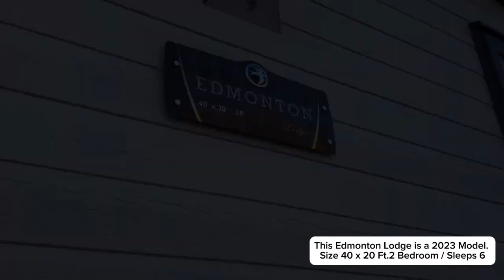Touring the 2023 Swift Edmonton Lodge at the Elms - Size 40 x 20 ft - 2 bed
About the Edmonton -

New Swift Edmonton Lodge at The Elms, Addlethorpe 2023 for Sale | Static Caravan Holiday Home (theleisurecompany.co.uk)

The Swift Edmonton features a full galvanized chassis, and its front section boasts an impressive arrangement with patio doors to the front alongside a large front window.  The Mist Grey canexel and anthracite windows and doors create a visually stunning exterior that seamlessly blends timeless charm with contemporary style. Upon entering through the side door, you'll find a utility room, complete with a washing machine and a gas boiler, this is closed off from the main living area and has vinyl flooring, ideal for removing muddy shoes after a walk in the countryside, or for cleaning muddy paws! The lodge is equipped with full central heating and residential specification BS3632 to ensure cozy warmth during the winter months.

The front lounge area offers a remarkable sense of spaciousness, featuring two large settees positioned to face the room's focal point: a fireplace and a TV cabinet. Adding to the comfort, there's even an elegant-looking footstool, and the ceiling incorporates integrated LED lighting. Natural light streams into the room through two windows, one on each side of the fireplace.

The other half of the lounge is dedicated to the dining area, accommodating up to six. There is a beautiful modern light fixture over the dining table. Opposite the dining area, you'll find a compact bookshelf and cupboard unit.

Moving from the dining area, the Swift Edmonton's kitchen is designed in an L-shape, offering ample cupboard storage and a spacious worktop. The kitchen is well-equipped with a microwave, an oven/hob with an extractor hood, as well as a fridge and a separate freezer.

The main bathroom in the Swift Edmonton is generously sized and features a bathtub with a shower above it. Ample storage is available here, with shelves and a cupboard located beneath the hand basin.

About The Elms Holiday Park - The Elms is perfectly positioned to offer all our visitors the ideal base to explore the excellent facilities that Lincolnshire has to offer. The busy resort of Ingoldmells is within walking distance. Skegness and many other local resorts and places of interest are only a short drive away. The site provides two fishing lakes. The fishing lakes are very popular and the fishing pits are let out on a daily basis.

Location -  Orby Rd , Skegness PE24 4TR

Special Features of the Edmonton Lodge include -
Ensuite
Double Glazing
Dishwasher
Cooker Extractor Fan
Central Heating
Canexal Cladding
Bath
Walk in Wordrobe
2x Shower Rooms
Tiled Pitched Roof
Residential BS3632
Open Plan
Microwave Fitted
Kingsize Bed
Fridge Freezer

View more pictures and videos on the elms -
The Elms Touring Park & luxury holiday homes | caravan sales (elmstouringcaravansite.co.uk)

If this Holiday home or park is not the most suitable to your needs and preferences then we have over 30 other TLC recommended holiday parks all with their own unique qualities as well as many other unique holiday homes.With our help you will be sure to find the right holiday home and park for you.